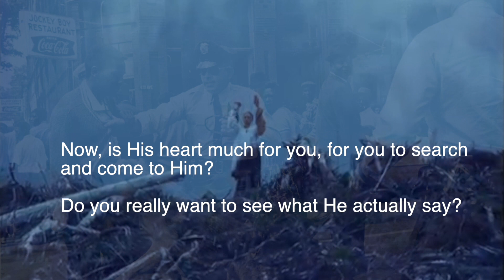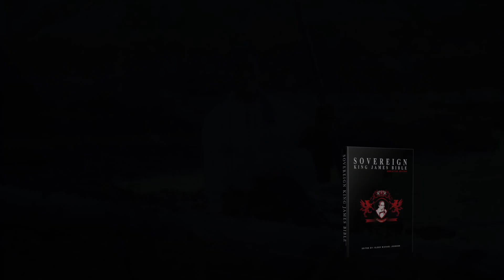Sovereign King James Bible™ All Red-Letter, Available in Digital Format!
Being made available to the public again.  Old Testament, Red Letter, Apocrypha, Red Letter, and the New Testament, Red Letter.  What was hidden, can no longer be hidden.  The Sovereign King James Bible, by Precept Mastery Publishing.

Edited by: Elder Michael Johnson, Master Hebraist